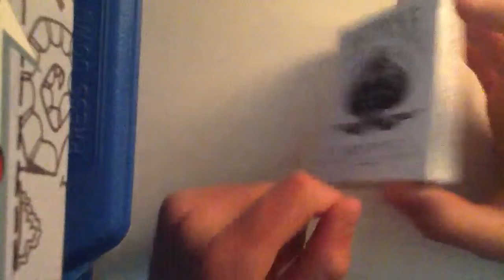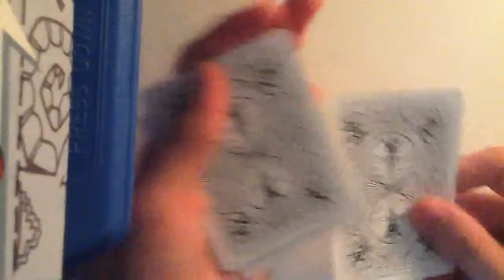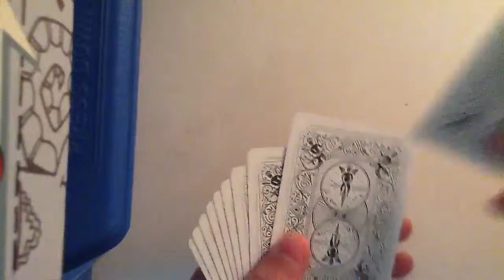Tutorial: the lucky but amazing card trick